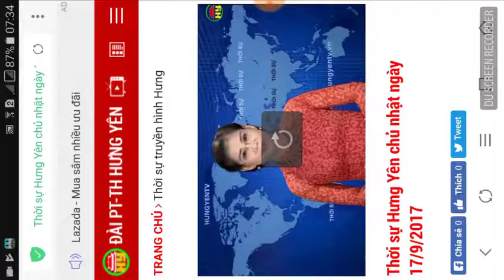Lương y Nguyễn Trần Chuyển 1